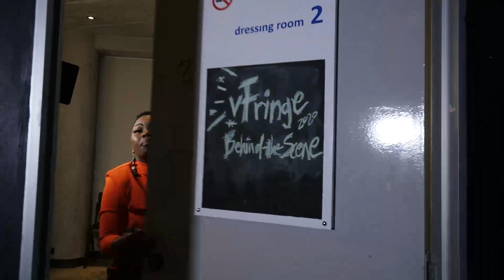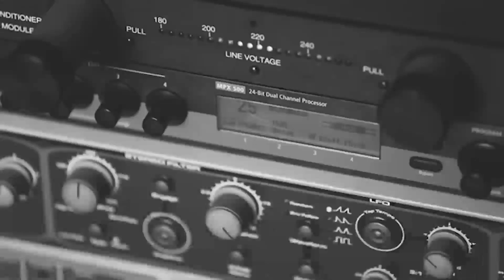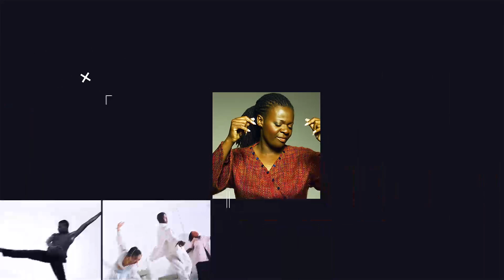vNAF Studio 2020 with Nontobeko Sibisi - Pre-Festival Episode 2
Okay Sho Media created two 15min pre-festival shows to set the hype, intension and the 2020 virtual context for The National Arts Festival. Watch here as our co-founder and host Nontobeko Sibisi sets the tone for vNAF 2020. Welcome to vNAF Studio 2020

MEET - THE - OKAY SHO! MEDIA vNAF STUDIO 2020 COLLECTIVE
An Original Concept Created By - Nontobeko Sibisi (OS-M Founding Creative Director)
Host & Co-Producer - Nontobeko Sibisi (Okay Sho! Media)
Head Producer & Writer - Lorhren-Rose Joseph (TIWWK)
Director of Photography - Mlingane Dube (Artisty Media)
Video Production - Mmuso Mafisa  (Sinono Media)